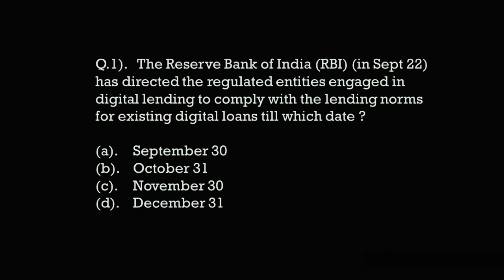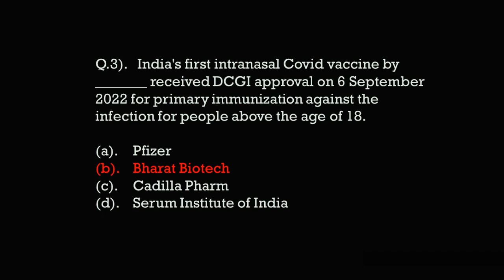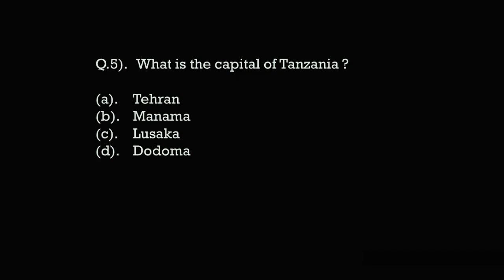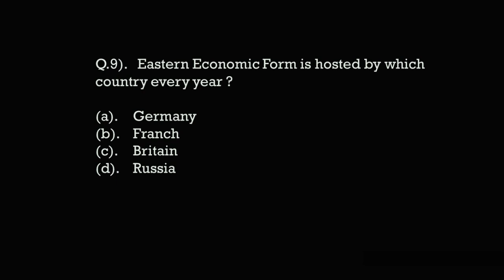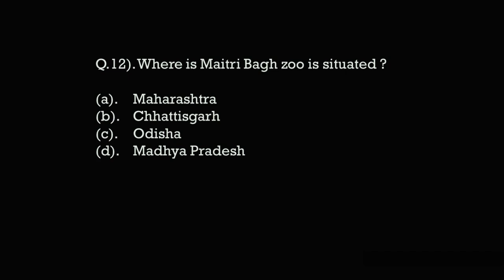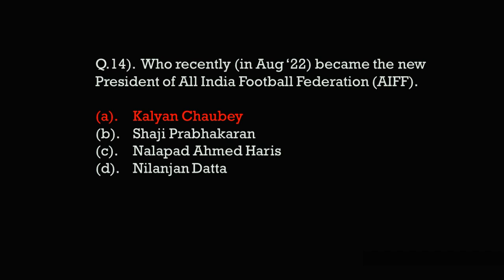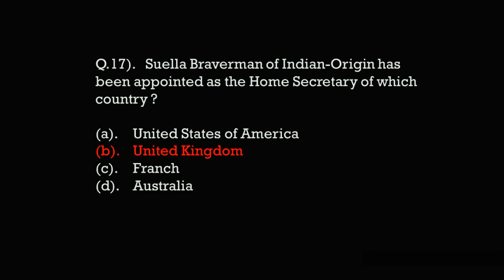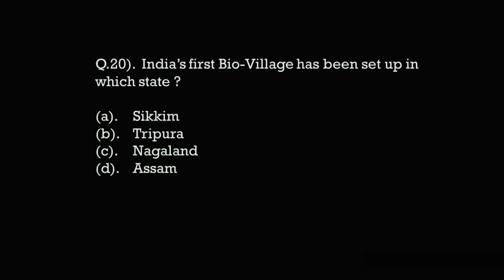| 10 P.M | G A Revision Series | Series No.- 08 |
This is a daily GA Revision Series of general awareness for all the upcoming examinations. The examination such as Banks- SBI PO, SBI Clerk, IBPS PO , RRB PO, RRB Clerk, IBPS Clerk , RBI Assistant , etc. exams, SSCs, UPSC, Railways, PSCs and etc. This will include everything from current affairs news. This is Revision Series No.-08.